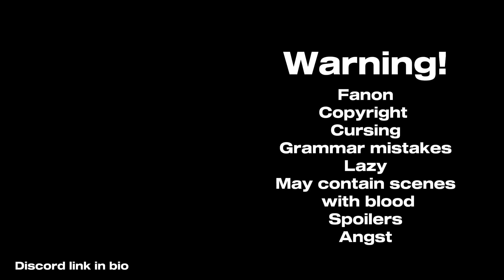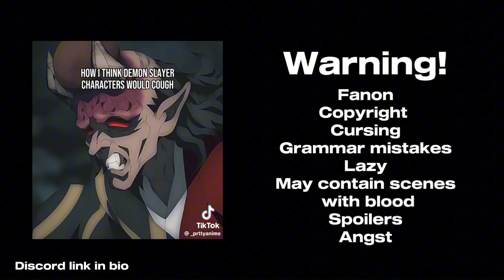Hashiras react to Yoriichi || Demon slayer || Gacha Club || RoseGacha